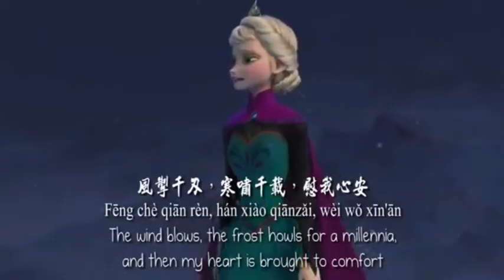frozen let it go multilanguage